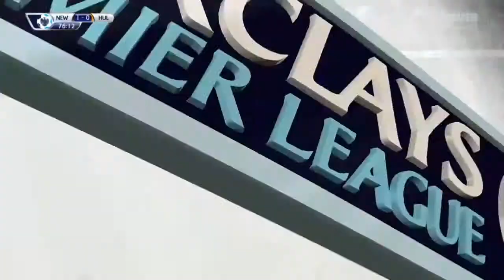Fifa 15 Newcastle United Career Mode #6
Hey guys, this is episode 6 of my on-going Nufc career series on Fifa 15. In this video, we play Hull City at home in our 5th league game of the season.

Want to make sure you don't miss any of my future videos?